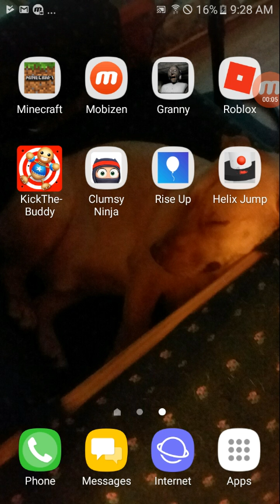Kike buddy 2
Kike buddy